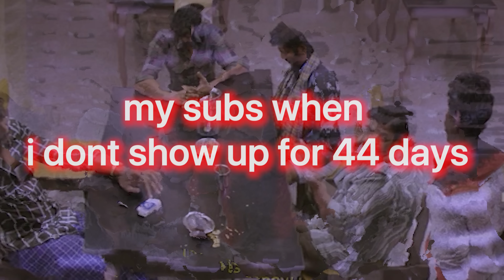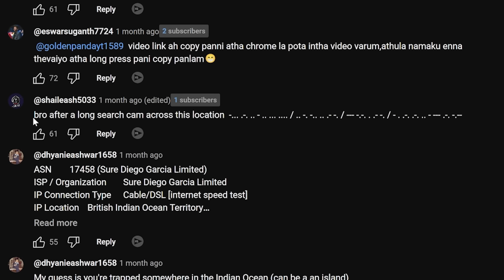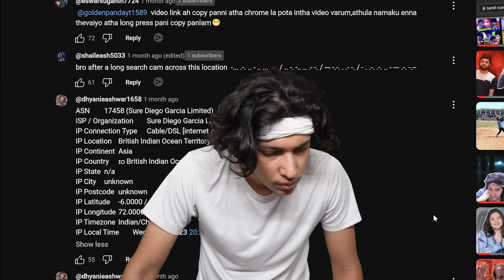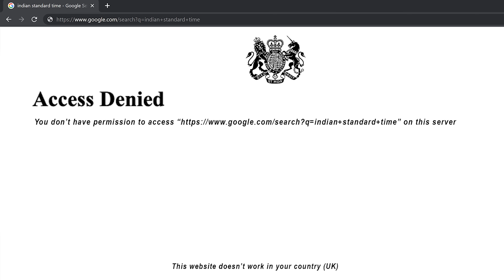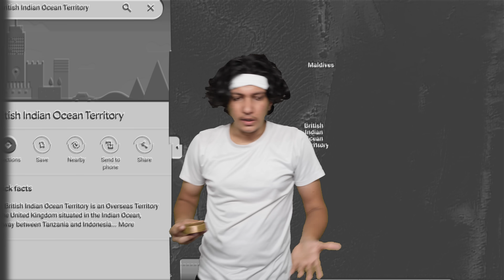I MADE IT OUT OF THE BACKROOMS ❗️ ❗️ 🗣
Finally the puzzle has been solved, or is it?